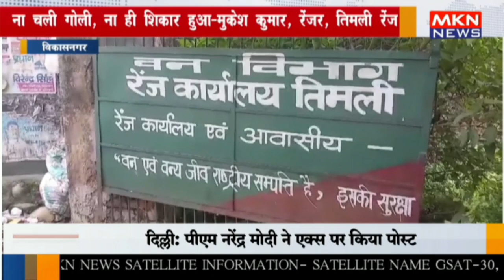विकासनगर - ना चली गोली, ना ही शिकार हुआ मुकेश कुमार, रेंजर, तिमली रेंज